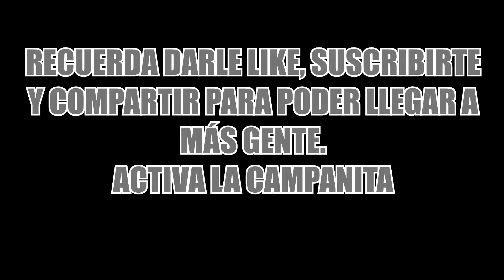Resident Evil 5 HD | Gameplay Español | Capitulo 3-3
Resident Evil 5 HD Walkthrough en Español - Capitulo 3.
Resident Evil 5 HD Gameplay Guía en Español - Parte 1.

resident evil 5 dlc perdido en un mar de pesadillas,
resident evil 5 doblado al español,
resident evil 5 dinero infinito ps4,
resident evil 5 desperate escape,
resident evil 5 emblemas,
resident evil 5 español,
resident evil 5 excella,
resident evil 5 ending,
resident evil 5 gameplay español sin comentarios,
resident evil 5 graphics mod,
resident evil 5 hd,
resident evil 5 hd ps4,
resident evil 5 historia,
resident evil 5 huevo dorado infinito ps4,
resident evil 5 hack,
resident evil 5 huevo dorado,
resident evil 5 in flames,
resident evil 5 irving,
resident evil 5 juego,
resident evil 5 juego completo español,
re5 speedrun,
re5 mercenaries,
re5 ost,
re5 gameplay,
re5 trailer,
re5 ps4,
re5 mods,
re5 armas,
re5 all bosses,
re5 android gameplay,
re5 all emblems,
re5 assault fire,
re5 armas secretas,
re5 all weapons,
re5 all cutscenes,
re5 boss,
re5 boss fight,
re5 beta,
re5 bsaa emblem locations,
re5 boss final,
re5 cooperativo,
re5 chainsaw majini,
re5 chris vs wesker,
re5 desperate escape,
re5 desperate escape professional,
re5 deaths,
re5 emblemas,
re5 excella,
re5 español,
re5 espejos,
re5 final boss,
re5 final,
re5 final boss theme,
re5 gold edition,
re5 guia,
re5 giant majini,
re5 gold edition ps3,
re5 gatling gun,
re5 glitches,
re5 huevo podrido,
re5 hack,
re5 historia,
re5 hydra,
re5 huevo dorado infinito,
re5 handcannon,
re5 hd project,
re5 h&k p8,
re5 infinite ammo,
re5 infinite rocket launcher,
re5 jefes,
re5 jill boss,
re5 jill theme,
re5 jill mercenaries,
re5 kill wesker,
re5 kung fu fighting,
re5 loquendo,
re5 lost in nightmares,
re5 longplay,
re5 lanzagranadas infinito